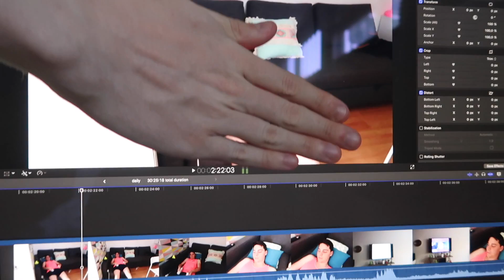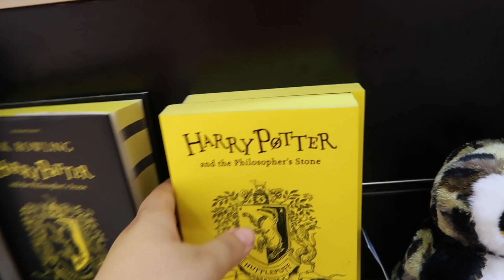LAS NUEVAS EDICIONES !!!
Vlog 422
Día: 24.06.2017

28045 (Madrid)